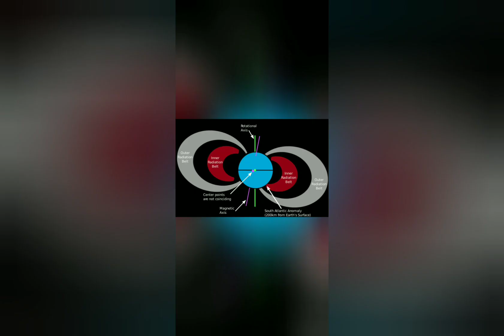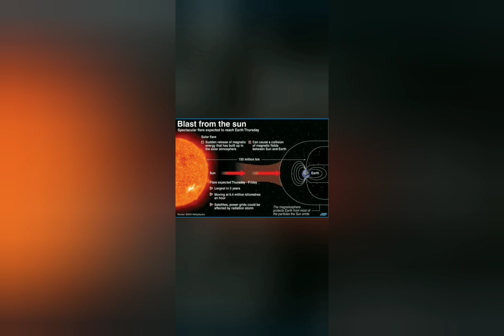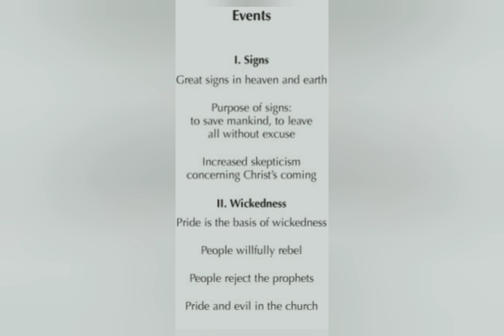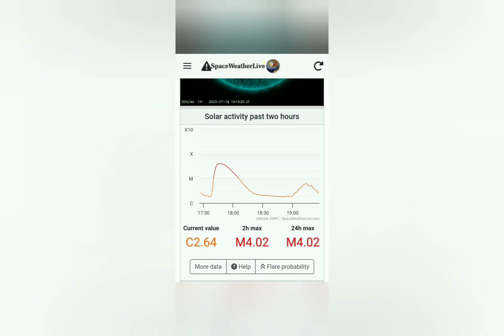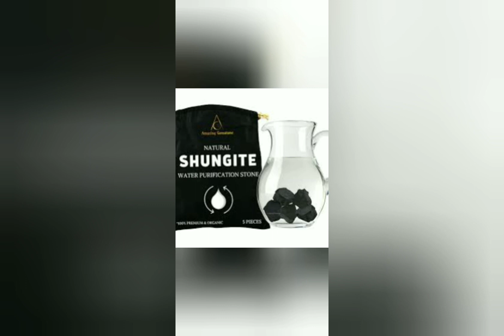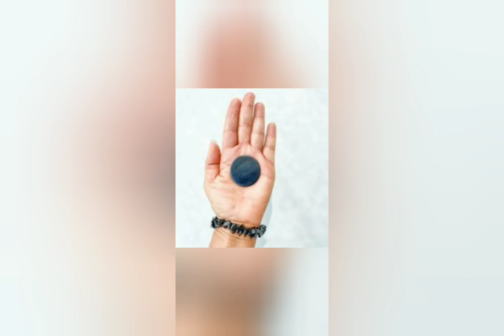Devine Revelation: The signs in the sky, God making Himself Known